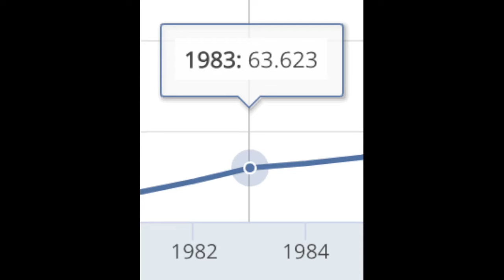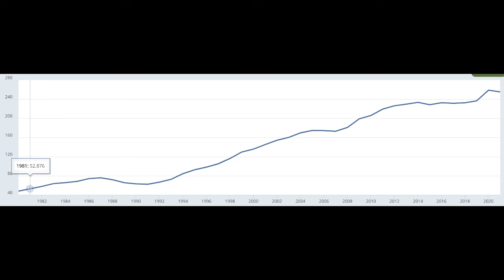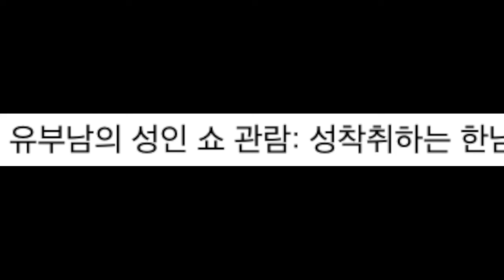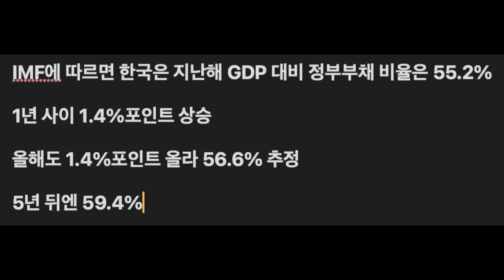세후 500만원 이하가 결혼하고 애 낳으면 양심 없는 것인데 현재의 한국입니다.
양심이 있으면 세후 500만원 안되면 결혼과 애 낳는거 포기하세요.
구조 자체가 그렇게 돌아가고 있음